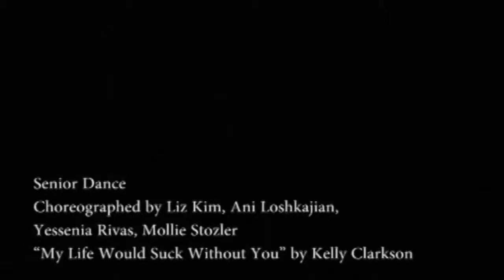Sp '14: Senior Dance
Choreographed by Liz Kim, Ani Loshkajian, Yessenia Rivas, Mollie Stozler
"My Life Would Suck Without You" by Kelly Clarkson

Dancers: Liz Kim, Ani Loshkajian, Yessenia Rivas, Mollie Stolzer

"Forever united here somehow...you got a piece of me, and honestly, my life would suck without you."